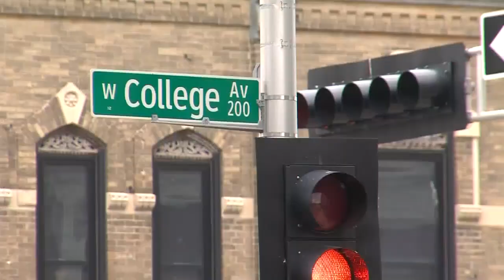Appleton mayor to issue proclamation urging use of masks in public spaces